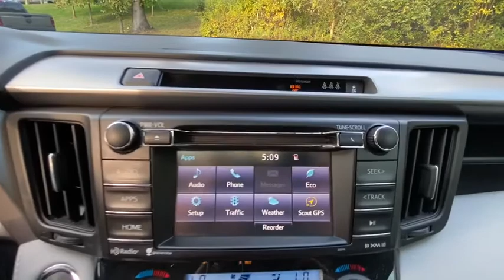2018 Toyota RAV4 Carmel, Peekskill, Mount Kisco, Brewster, Mahopac, Mohegan Lake, NY R0945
Gray Used 2018 Toyota RAV4 available in Carmel, New York at Meadowland of Carmel CDJR. Servicing the Peekskill, Mount Kisco, Brewster, Mahopac, Mohegan Lake, NY.

p KBB.com 10 Best SUVs Under $25000. Delivers 28 Highway MPG and 22 City MPG! This Toyota RAV4 delivers a Regular Unleaded I-4 2.5 L/152 engine powering this Automatic transmission. Variable Intermittent Wipers Trip Computer Transmission: 6-Speed Automatic. pstrong This Toyota RAV4 Features the Following Options /strongbr / Toyota Safety Sense C Towing Equipment -inc: Trailer Sway Control Tailgate/Rear Door Lock Included w/Power Door Locks Systems Monitor Strut Front Suspension w/Coil Springs Steel Spare Wheel Split-Bench Front Facing Rear Seat Single Stainless Steel Exhaust Side Impact Beams Seats w/Cloth Back Material. /p pstrong This Toyota RAV4 is a Superstar! /strongbr / KBB.com 10 Best SUVs Under $25000 KBB.com 10 Most Awarded Brands KBB.com Best Resale Value Awards. /p pstrong Visit Us Today /strongbr Stop by Meadowland of Carmel located at 1952 Rte 6 Carmel NY 10512 for a quick visit and a great vehicle!/p